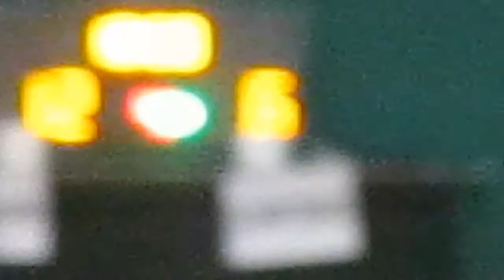RBLHK080215 TEAMWORK vs LANCERS chunk 1